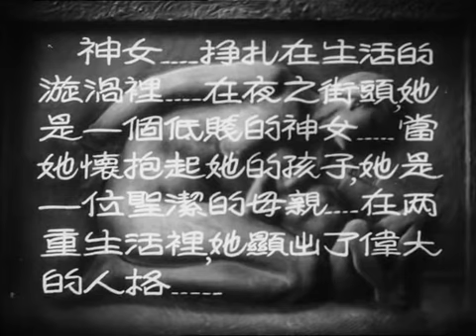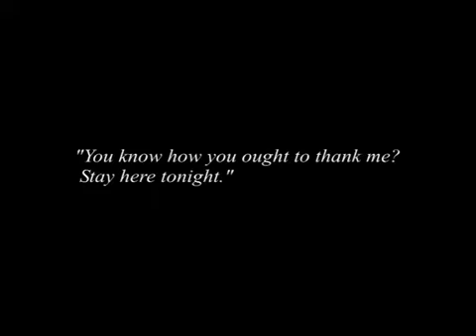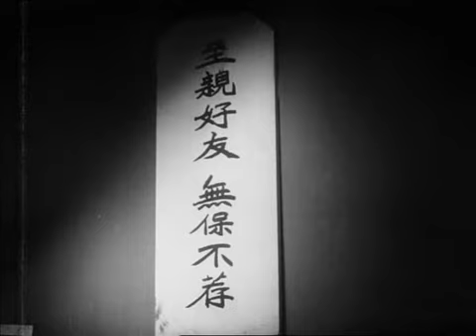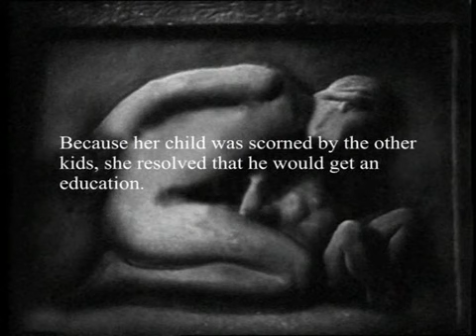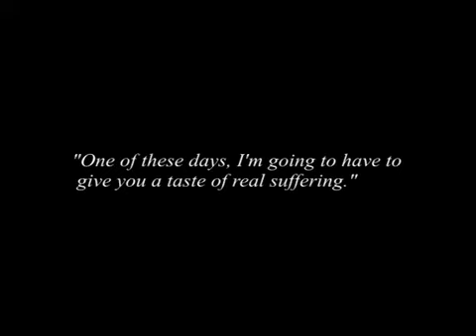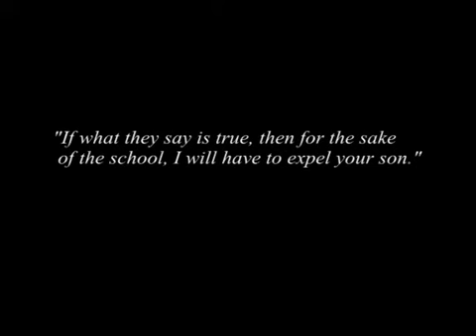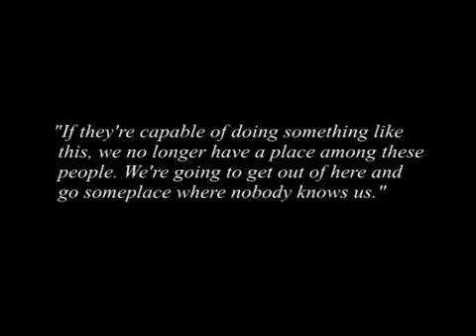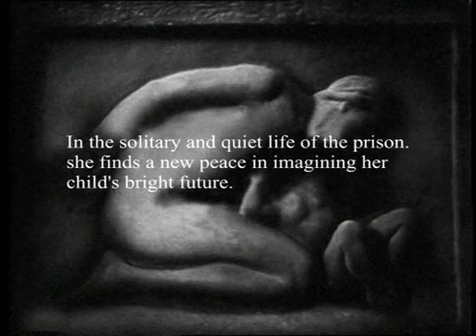La divine (神女, 1934) de Wu Yonggang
Film muet en version intégrale intertitres en anglais (domaine public)
Réalisateur : Wu Yonggang
Année : 1934
Acteurs : Ruan Lingyu, Zhang Zhizhi
Chine et films : La Chine à travers le cinéma chinois